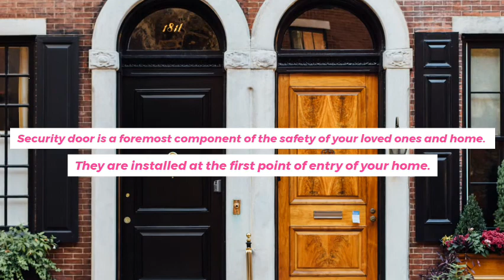Choose the Best Security Door for Your Property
A1 security doors providing trusted security door repair specialists in Australia.